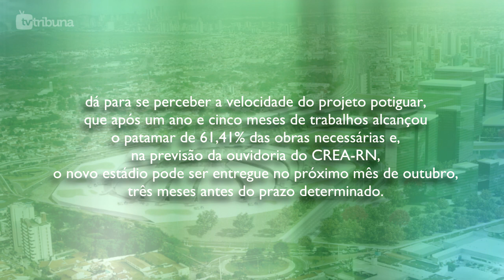[TV TRIBUNA] Vídeo mostra status da construção do Arena das Dunas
A Arena das Dunas, estádio que vai abrigar as quatro partidas da Copa de 2014 em Natal, vai deixando de ser sonho e se transforma em realidade num ritmo muito forte. O processo de trabalho moderno utilizado pelos seus construtores, permite que o projeto avance de forma gradual e hoje ele já se encontra 8,73% a frente do cronograma original traçado pela Fifa.